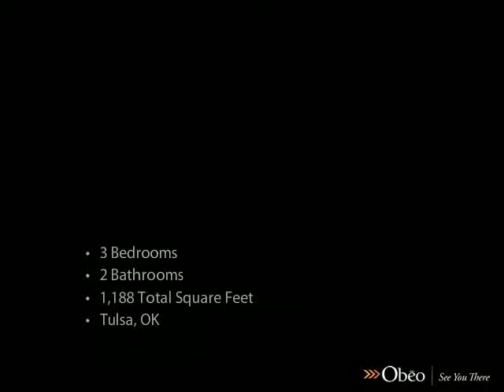13502 E 30th Place Tulsa OK 74135 - Georgia Keithline - Coldwell Banker Select - Sheridan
Super buy, 3 bed, 2 full bath, inside utility, fully equiped kitchen, 1 car att. Area pool  and  park. All Appliances stay with the home.